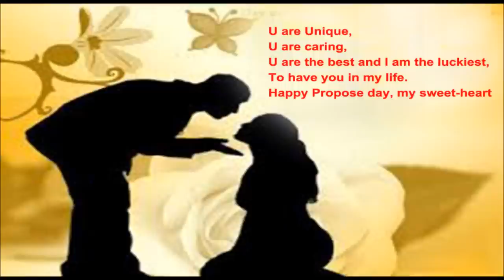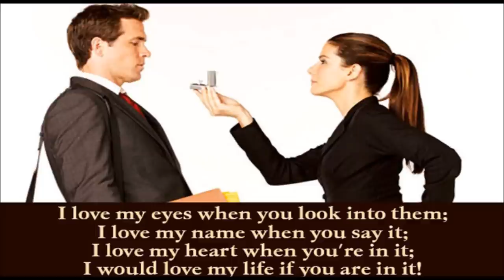Happy Propose day 2015 - Romantic messages, wishes and greeting, quotes for propose day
Happy Propose day 2015 - Romantic messages, wishes and greeting, quotes for propose day, Will you be mine messages for propose day, sweet and cute messages for propose day 2015, Best propose day wishes and greetings, Top propose day quotes, Unique and cute propose day messages, How to propose a girl, how to propose a boy,